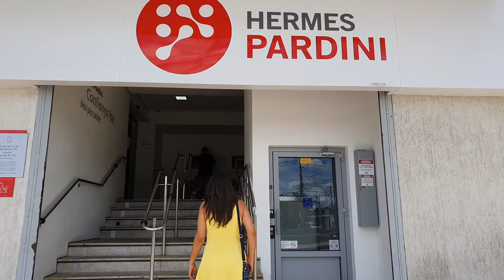Estamos com COVID-19?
Veja os tipos de exames disponíveis para a Covid19.